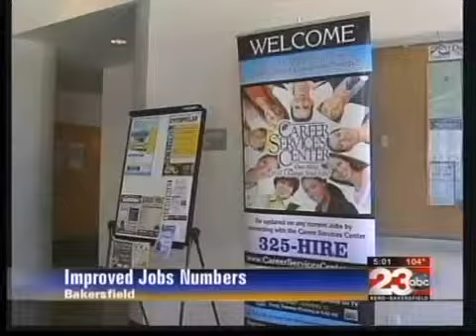Job Growth In Kern County Highest In Nation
New job numbers are giving Kern County something to cheer about.